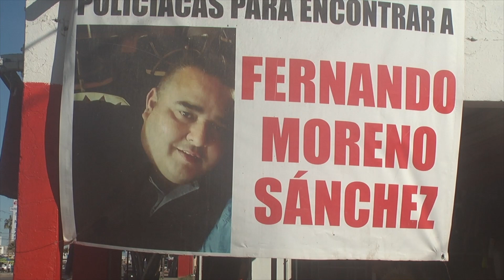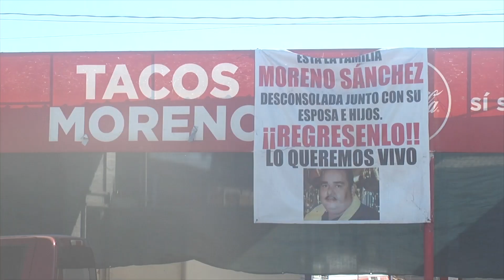Despues de cumplir 3 meses de desaparecido Fernando Moreno, su familia re abre la taquería